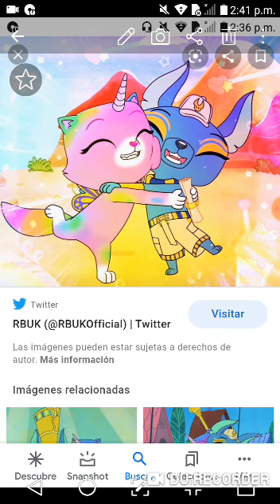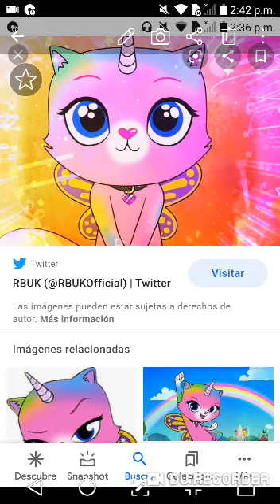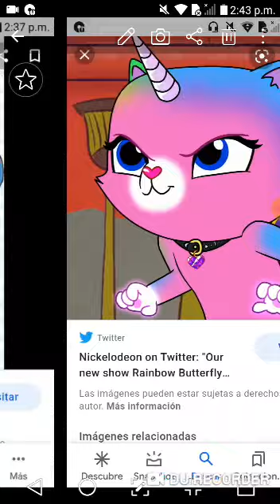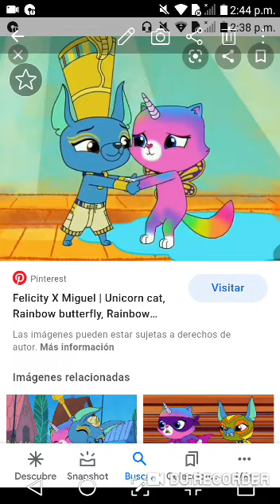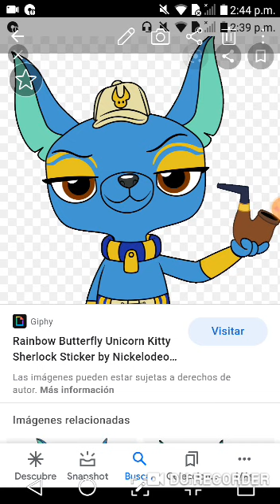mi colecion de fotos de la gata unicornio mariposa arcoiris de mi galeria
Video de Facundo